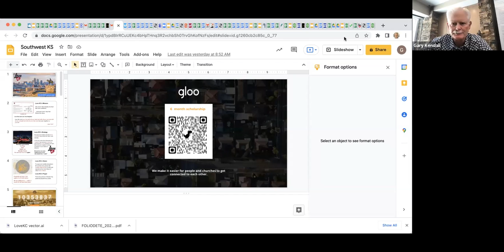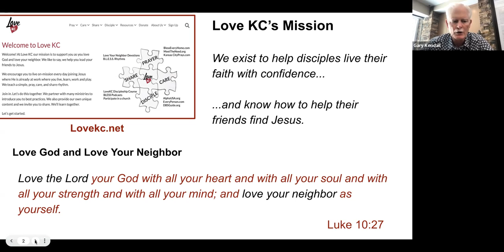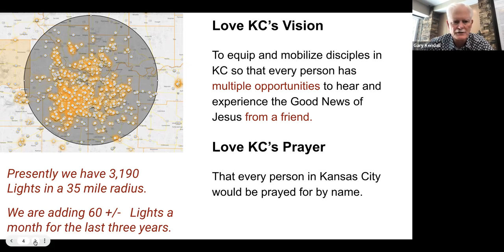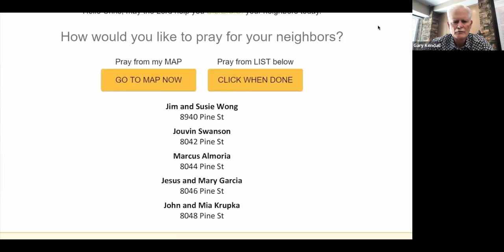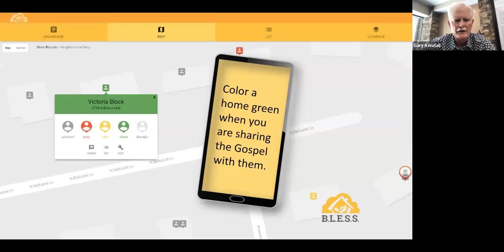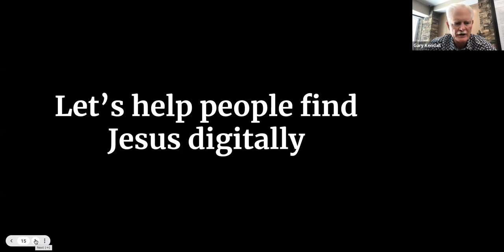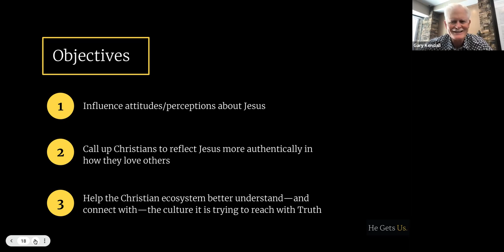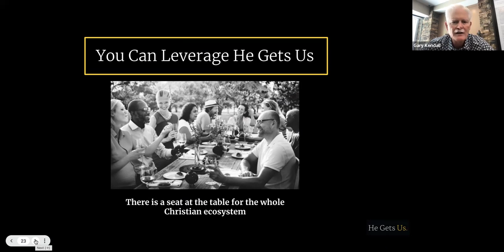Gary Kendall talking about Bless Every Home and He Gets Us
Gary Kendall talking about Bless Every Home and He Gets Us for pastors in SW KS